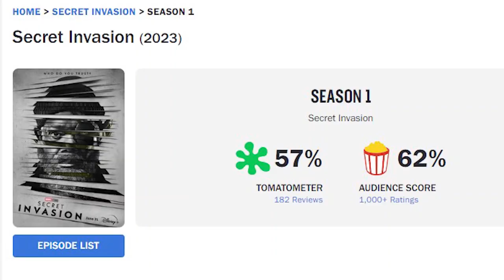INVASÃO SECRETA: Fan service, cansativo e suspense barato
Sou a Bárbara Antônia, formada em Comunicação Social: Cinema e Audiovisual e cursando a área da Nutrição.
Compartilho com vocês artes para a alma e dicas para uma vida mais saudável.